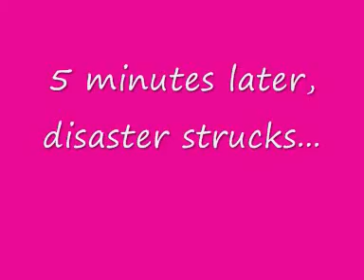Random episode 6 - Swine flu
WIth our special guest Gabby.